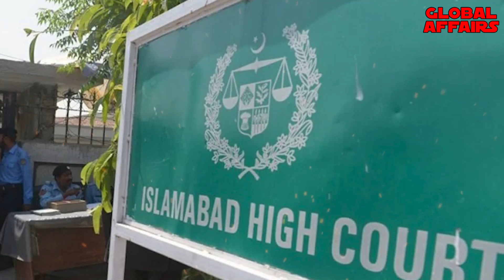Imran Khan Now More Strong As Aitzaz Ahsan Got A New Responsibility | Ch Nisar Joined PTI?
Imran Khan Now More Strong As Aitzaz Ahsan Got A New Responsibility | Ch Nisar Join PTI?